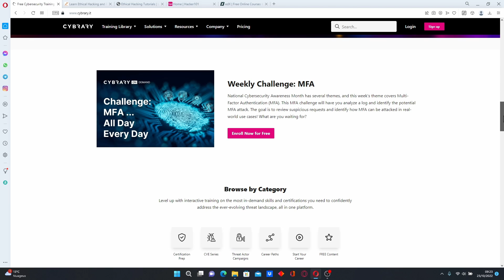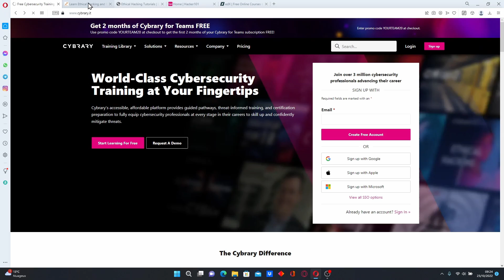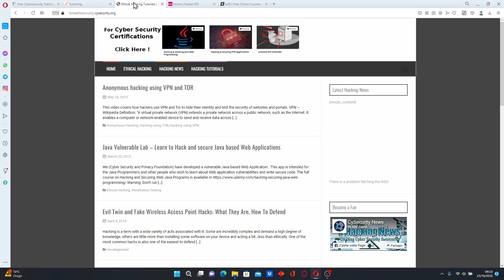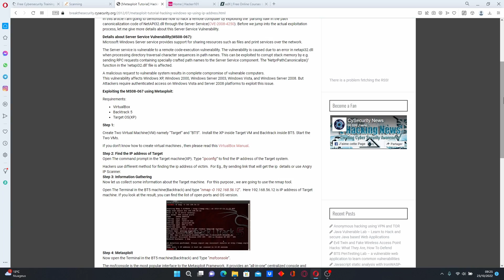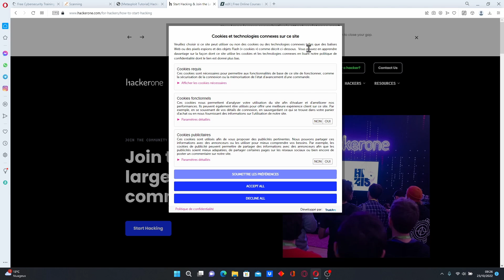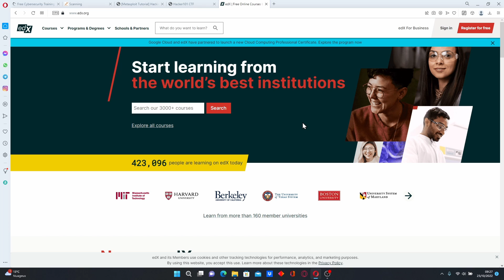TOP 5 HACKING SITE